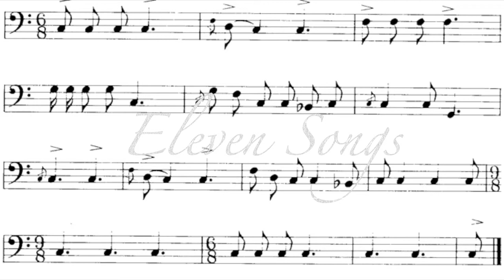11 songs by Joshua Robinson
A poem by drunken banter co-host Josh Robinson